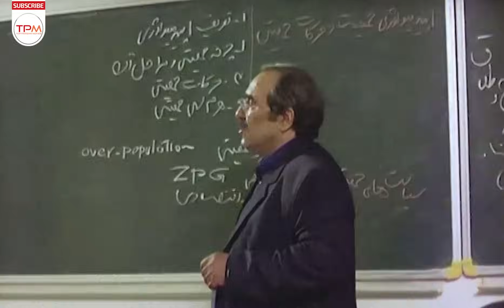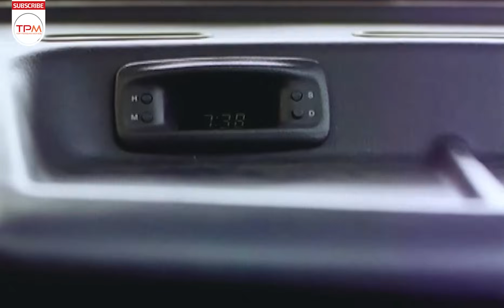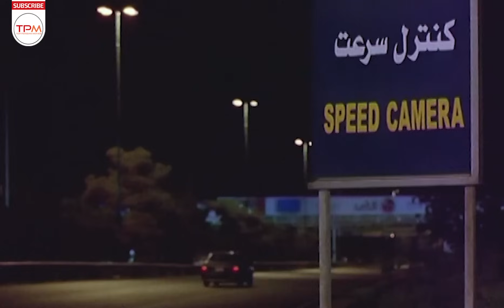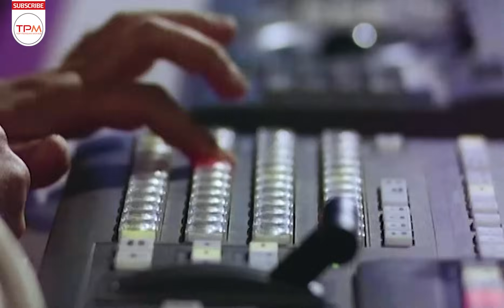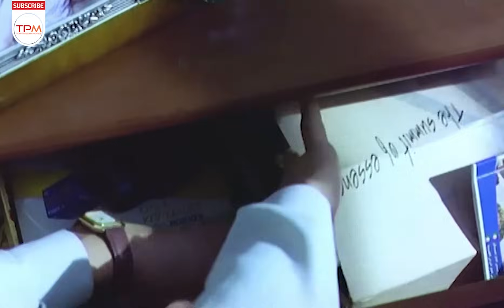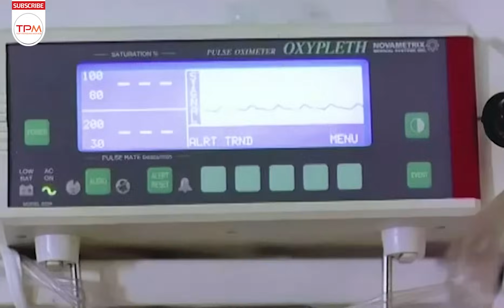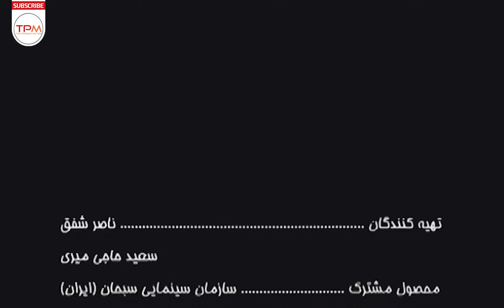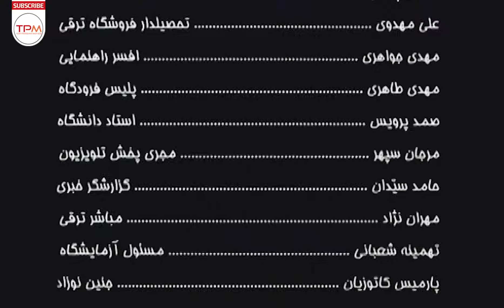سروش صحت، بهرام رادان، باران کوثری و فاطمه معتمدآریا در فیلم ایرانی تقاطع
داستان فیلم تقاطع
دکتر مینو رحمانی متخصص زنان و زایمان، شوهرش مرده‌است و در حالی که قصد دارد با داریوش ازدواج کند، نگران تنها فرزندش امیر است. از سوی دیگر امیر بیشتر اوقات خود را با پدرام که یکی از دوستان هم‌دوره دانشگاهی‌اش است می‌گذراند. در یکی از روزها، پدرام که فرد مرفهی است، به اتفاق امیر برای خوشگذرانی و شب‌نشینی از خانه خارج می‌شوند، اما در مسیر به دلیل سرعت غیرمجاز پدرام، اتومبیل دیگری دچار حادثه شده و منجر به مرگ دو نفر به نام بهناز و مهسا می‌شود. در تقاطع، حول و حوش دکتر مینو رحمانی، امیر، بهناز و مهسا آدم‌های دیگری حضور دارند که به نوعی با تقاطعی بزرگ در زندگی روبه‌رو شده‌اند و تقاطع حوادث، زندگی آدم‌های بسیاری را تغییر می‌دهد.
تقاطع فیلم به کارگردانی ابوالحسن داوودی، نویسندگی فرید مصطفوی و ابوالحسن داودی و تهیه‌کنندگی ناصر شفق و سعید حاجی‌میری محصول سال ۱۳۸۴ است.
درباره فیلم سینمایی تقاطع
                                                    محسن تنابنده در فیلم استشهادی برای خدا
کارگردان: ابوالحسن داوودی
تهیه‌کننده: ناصر شفق
سعید حاجی‌میری
نویسنده: فرید مصطفوی
ابوالحسن داودی
بازیگران:
فاطمه معتمدآریا
بهرام رادان
بیژن امکانیان
باران کوثری
سروش صحت
مجید مظفری
رضا رادمنش
موسیقی: محمدرضا علیقلی
فیلم‌بردار: بهرام بدخشانی
تدوین‌گر: بهرام دهقان
توزیع‌کننده: سبحان گستر (اکران)
تاریخ‌های انتشار: ۲۶ مهر ۱۳۸۵
مدت زمان: ۱۰۱ دقیقه
کشور: ایران
زبان: فارسی

The plot of Crossroads Film Irani:
Dr. Minoo Rahmani, an obstetrician and gynecologist, has lost her husband, and while she is planning to marry Dariush, she is worried about her only child, Amir. Amir, on the other hand, spends most of his time with Pedram, one of his college friends. One day, Pedram, who is a prosperous person, leaves the house with Amir to have fun and spend the night, but on the way, due to Pedram's speed, another car crashes, killing two people named Behnaz and Mahsa. At the intersection, around Dr. Mino Rahmani, Amir, Behnaz and Mahsa, there are other people who have somehow encountered a major intersection in life, and the intersection of events changes the lives of many people.